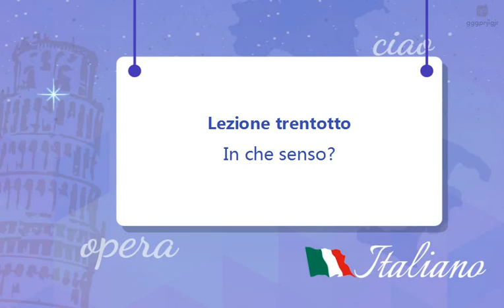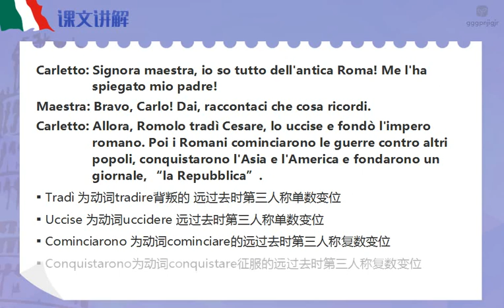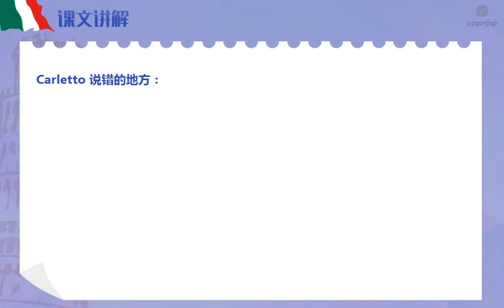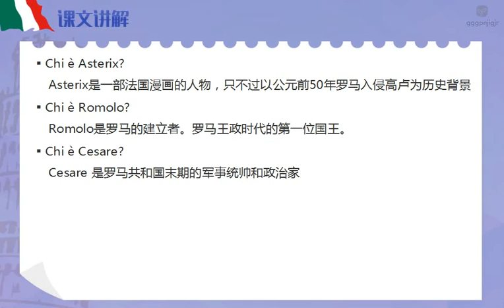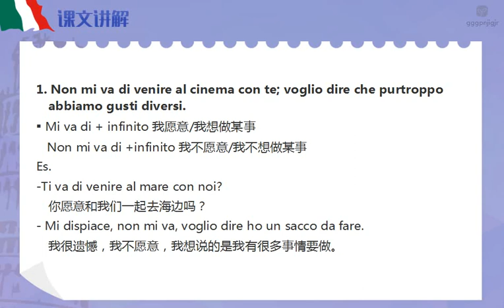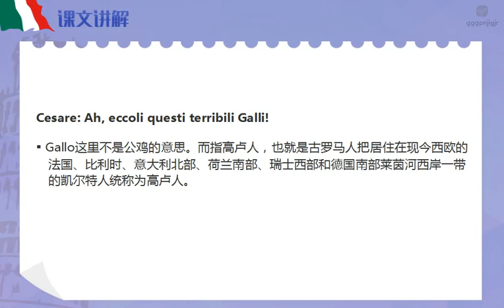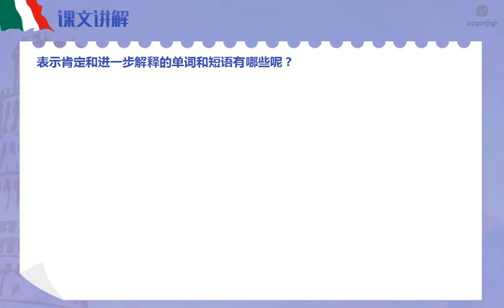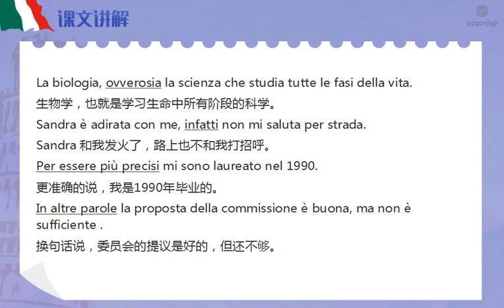【ITHOME意国之家】沪江 新视线意大利语B1 unità 4 第四部分 04